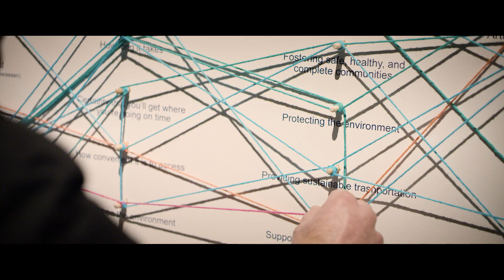Thank you for attending our second annual New Mobility Forum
TransLink hosted the 2nd annual New Mobility Forum dedicated to shaping the future of automated, connected, electric, and shared mobility in the Metro Vancouver region. Here are a few highlights!